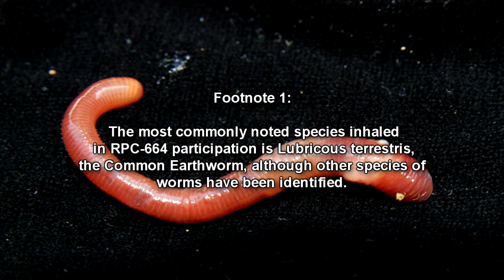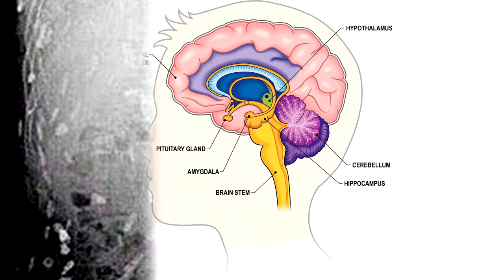RPC-664: A Worm Snorting Trend, Mind Control, and Parasitic Body Horror!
This is an RPC Authority reading of RPC-664 "A Gross New Trend", involving a gross viral trend of worm snorting, mind control, and lots of parasitic body horror!

Table of Contents:
00:00 Introduction
01:55 Description
06:20 Written Example of RPC-664 Propaganda
11:33 Discovery

Written by: TheCriticalFrog